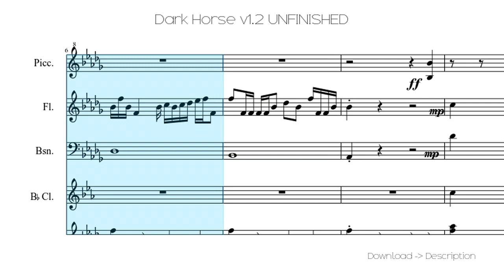🎶 Dark Horse V1.2 UNFINISHED 🎸🎸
Sheet for song: 🎶 Dark Horse V1.2 UNFINISHED 🎸🎸